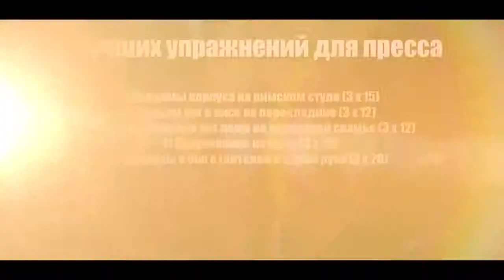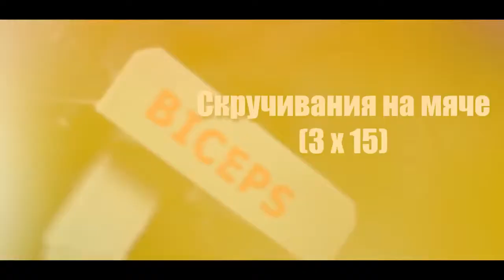#17 best exercises to flatten your belly. Flat stomach. Abs Exercises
5 best exercises to flatten your belly. Flat stomach. Abs Exercises